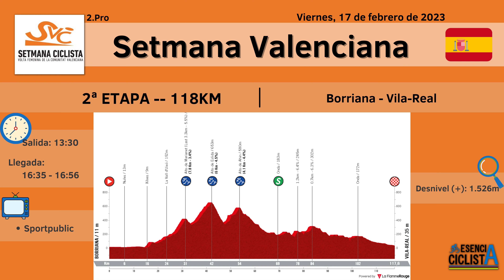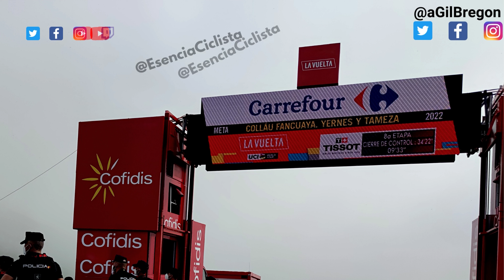👊 ELISA BALSAMO gana la primera etapa de la SETMANA CICLISTA sin rival - Esencia Ciclista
La Campeona de Italia, ElisaBalsamo, ha ganado la primera etapa de la Setmana Ciclista Valenciana 2023.

La primera jornada de la SetmanaCiclista Valenciana nos dejó las escapadas de Matilde Vitillo en primer lugar y, a falta de 30 kilómetros, Caroline Andersson.

Pero, el pelotón acabo imponiendo su ley para disputar un sprint donde Elisa Balsamo, del TrekSegafredo, ha sido muy superior al resto de ciclistas

- Elisa Balsamo gana la primera etapa de la Setmana Ciclista sin rival